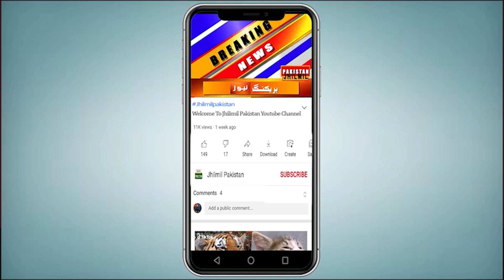Breaking News: Along with the cold, pollution also persists in Karachi | Weather Update Today Smog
Along with the cold, the pollution also persists in Karachi, the cold is likely to increase. Seasonal diseases spread, from January 13, the intensity of cold will start increasing in Karachi. From January 14, the cold wave can engulf the entire country. During January 14 to 17, the night temperature in Karachi may go into single digits. Meteorologist Jawad Memon said that during this time the temperature in the suburbs of Karachi may drop by 4 to 6 degrees Celsius. He further informed that this cold wave will continue to affect the country till January 18, the intensity of which will be more in Balochistan. Meanwhile, the temperature in the plains of Sindh and Punjab may drop from 0 to 2 degrees Celsius

کراچی میں سردی کے ساتھ آلودگی بھی برقرار، ٹھنڈ بڑھنے کا امکان ہے۔ موسمی امراض پھیل گئے، 13 جنوری سے کراچی میں سردی کی شدت میں اضافہ ہونا شروع ہو جائے گا۔ 14 جنوری سے سردی کی لہر پورے ملک کو اپنی لپیٹ میں لے سکتی ہے۔  14 سے 17 جنوری کے دوران کراچی میں رات کا درجہ حرارت سنگل ڈیجٹ میں جا سکتا ہے۔ ماہر موسمیات جواد میمن نے بتایا کہ اس دوران کراچی کے مضافات میں درجہ حرارت 4 سے 6 ڈگری سینٹی گریڈ تک بھی گر سکتا ہے۔ انہوں نے مزید بتایا کہ سردی کی یہ لہر 18 جنوری تک ملک پر اثرانداز رہے گی، جس کی شدت بلوچستان میں زیادہ رہے گی۔  اس دوران سندھ اور پنجاب کے میدانی علاقوں میں درجۂ حرارت 0 سے 2 ڈگری سینٹی گریڈ تک گر سکتا ہے

Topics Cover In this Video:
 Karachi Coldest Weather
weather report
weather update
cold weather
Karachi weather now
Karachi rain forecast today
heavy rain expected in Karachi
monsoon rain
monsoon 2023
rain update
karachi today
Monsoon 2023
karachi rains
karachi me barish hogi
mehekma e mosamyat
karachi me tezz barish
Sindh Weather
Weather karachi
Karachi Rain
Karachi Weather
Karachi Weather Update  Weather
Karachi Sindh Weather Today News
Sindh Weather
Today Weather
Weather Today
Weather Karachi
Weather News
karachi barish k baad
karachi after rain
karachi coldest weather
today weather report telugu
sindh weathher
karachi weather update today
today weather pakistan
rain alert
Light rain
Sunday and Monday
today weather
weather today
weather in pakistan
karachi weather
today weather update Live

Karachi Waly Hojay Tayar |  Karachi Coldest Weather | Karachi Weather Update today | Today Weather